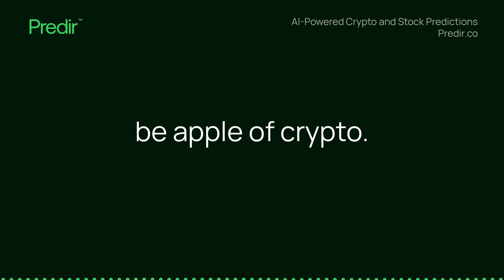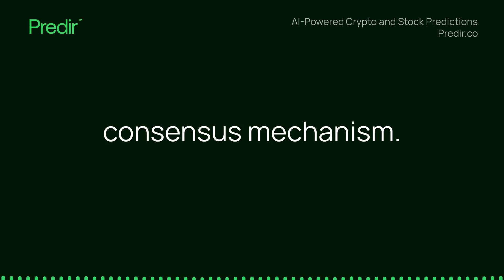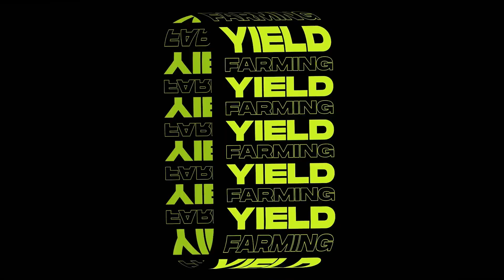Solana: 0 to $2.7 Trillion -The Apple of Crypto?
🚀💫 Solana ($SOL): The Apple of Crypto, Journey from $0 to $2.7 Trillion? Dive in to find out!

💡 Unlock the secrets of the future with our FREE AI-powered Crypto Forecast.

💸 Are you set to plunge into the thrilling universe of Solana? Brace yourself as we unpack the awe-inspiring success story of this top-tier blockchain. Bolstered by a passionate community of crypto aficionados, Solana has made a grand entry into the cryptosphere with its impeccable blend of sheer speed, scalability, and an ocean of potential. In this gripping video, we journey through the game-changing world of Solana and examine why it's capturing the hearts of crypto investors looking for high-performance blockchains. 🚀🔥

👍 If you're keen to join the league of astute investors backing Solana, remember to smash that Like button, click Subscribe, and ring the notification bell 🔔 to ensure you never miss any updates from this thrilling blockchain cosmos! Stay on top of the latest trends and news as we navigate this exhilarating journey together. 😎💎

✨🚀 Ready to embark on a remarkable journey with Solana ($SOL)? As the crypto landscape continues to mature and flourish, Solana distinguishes itself with its intoxicating mix of cutting-edge technology and the potential for colossal financial gains. This extraordinary blockchain has swiftly garnered attention from crypto enthusiasts globally, and its robust community is growing stronger each day. Join us as we venture into the state-of-the-art universe of Solana, where investing isn't merely a transaction—it's an epic, tech-driven odyssey! Will you be among the visionary investors backing this spectacular blockchain? 🚀🔥💰